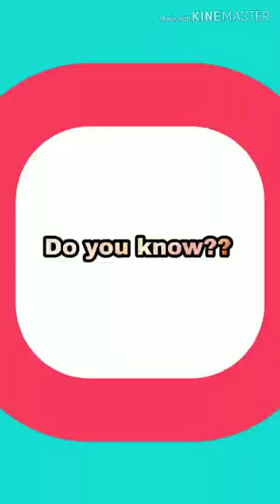Top 10 countrie's gold reserves/ how much gold reserves India have/latest fact about Gold reserve.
The above top 10 countrie's gold reserves have been taken as per World Gold Council (wgc). Currently the above figures my be change. These video is made only for informative purpose, it should not be taken in another context.
At YOU GET UP # you will regularly find truly motivating videos which are based on great personalities sayings and thoughts.

U get up
You get up
You get up
You get up
You get up #
You get up.

You get up
You get up